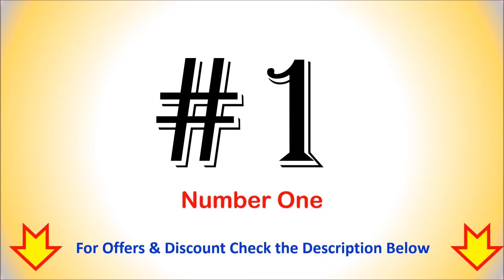Top 7 Best 32 Inch Monitors in India 2020 | Which is the Best 32 INCH MONITOR in India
Top 7 Best 32 Inch Monitors in India

List of Top 7 Best 32 Inch Monitor in India

1. Asus ROG Strix 32-inch Monitor

2. BenQ PD3200U 32-inch Monitor

3. Dell 32 inch QHD Gaming Monitor

4. LG 32UD59 32-Inch LED-Lit Monitor

5. Samsung 32 Inch UHD Sleek Curved Monitor

6. ViewSonic VX3276-2K-MHD Monitor

7. AOPEN Acer 32-inch Gaming Monitor

Searching for a Top class 32 inch Monitor in India then here is the list of Top 7 Best 32 Inch Monitors in India.
What is the Best 32 inch Computer Monitor?
Which is the Best Monitor in India?